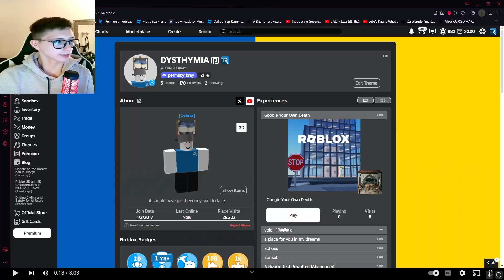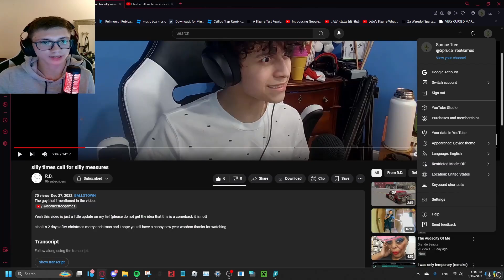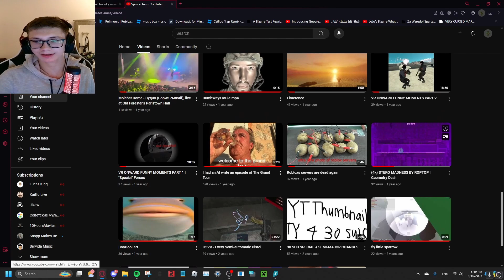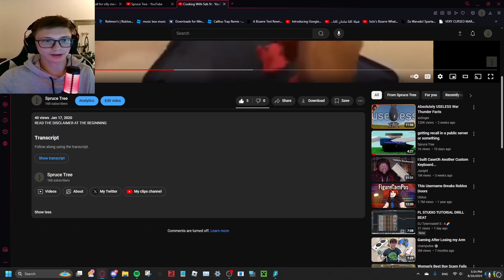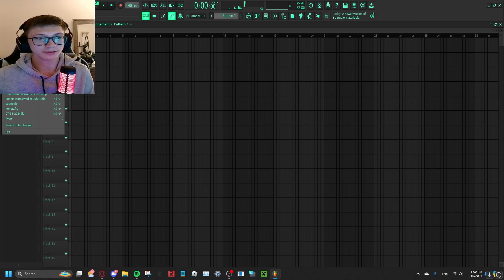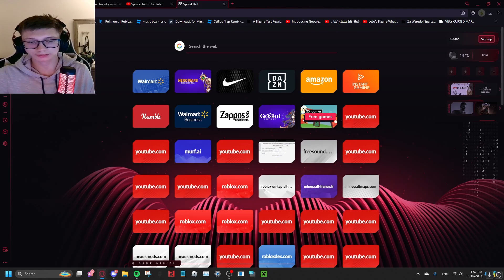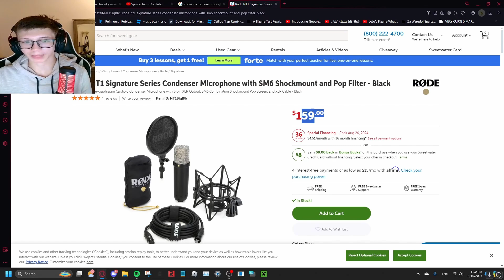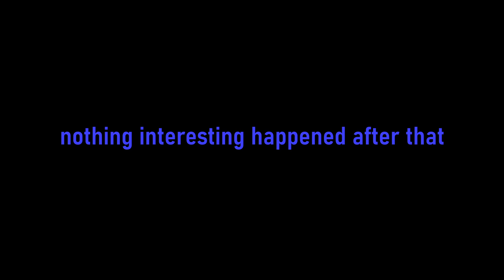COME BACK RD WE MISS YOU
the channel i mentioned: @RDsCookie